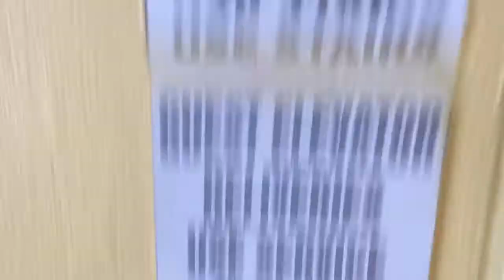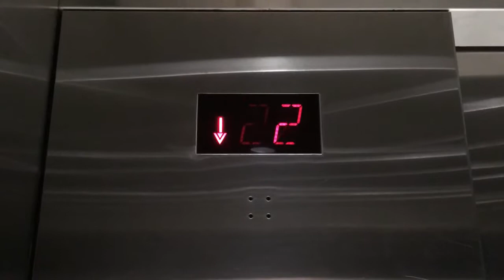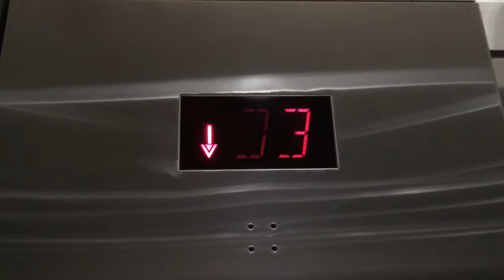117. Schindler 300A Hydraulic Elevator at Ocean Walk Shops - Daytona Beach, FL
Dedicated to Floridian Elevators since he has filmed here before.

(7/11/19) I wanted to get a checkup on this elevator to see if it runs ok. I wanted to film another elevator that is also on Level 3 that I recorded before, but a text box will pop up during the video to explain.

Info:
FL Passenger Elevator #61702
Hydraulic
Manufacturer: Schindler
Fixtures: MT VR
Installed: 2002
Capacity: 4500 lbs.